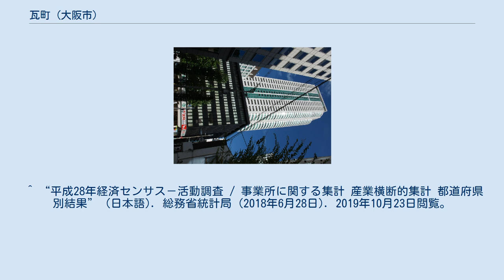瓦町 (大阪市)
日本 」 近畿地方 」 大阪府 」 大阪市 」 中央区 」 瓦町 瓦町（かわらまち）は、大阪府大阪市中央区の町名。
現行行政地名は瓦町一丁目から瓦町四丁目。
 船場のうち北から8番目の町で、北は淡路町、南は備後町、東は東横堀川を挟んで大手通・本町橋、西は西横堀川跡の阪神高速1号環状線北行きを挟んで西区靱本町とそれぞれ接する。
 1872年（明治5年）まで、現在の2 - 4丁目のうち難波橋筋（藤中橋筋） - 中橋筋間は百貫町、中橋筋 - 丼池筋間は南鍋屋町、丼池筋 - 心斎橋筋間は三郎右衛門町、心斎橋筋 - 御堂筋間は津村東之町、御堂筋 - 御霊筋のやや西側間は津村中之町、御霊筋のやや西側以西は津村西之町、西横堀川沿いは浜町という町名だった。
 1962年（昭和37年）に埋め立てられた西横堀川には新天満橋が架橋されていた。
 江戸時代に建築関係商が多かったことが由来である。
 2019年（平成31年）3月31日現在の世帯数と人口は以下の通りである。
 2016年（平成28年）現在の経済センサス調査による事業所数と従業員数は以下の通りである。
 ^ a b “瓦町の郵便番号”. 日本郵便. 2019年8月15日閲覧。